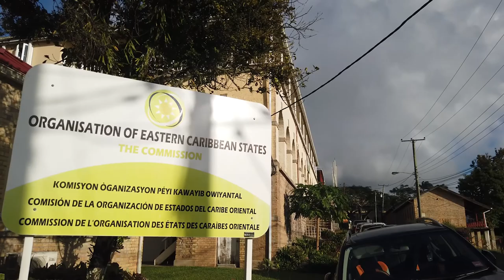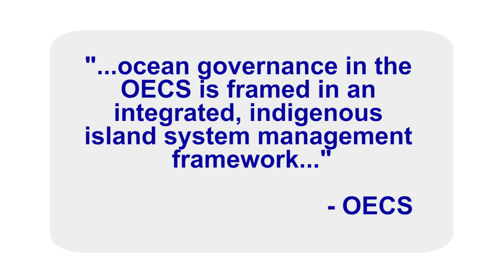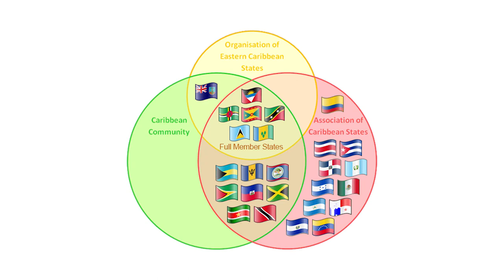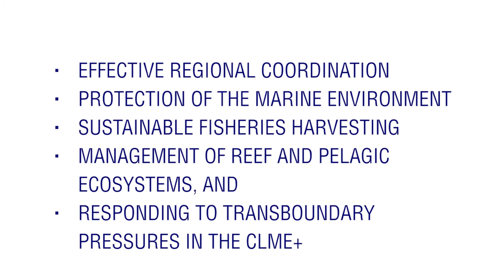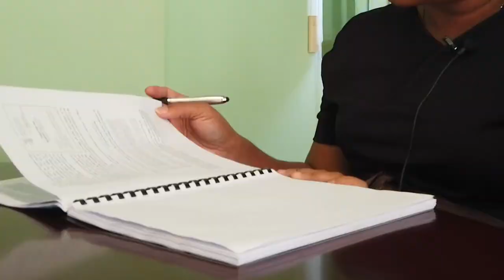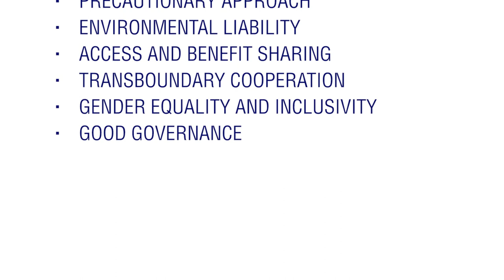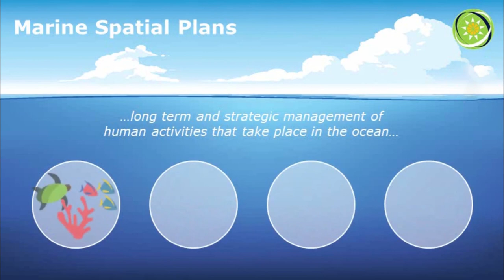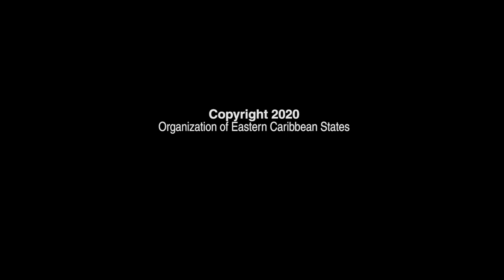Ocean Governance OECS SOMEE Snapshot Full